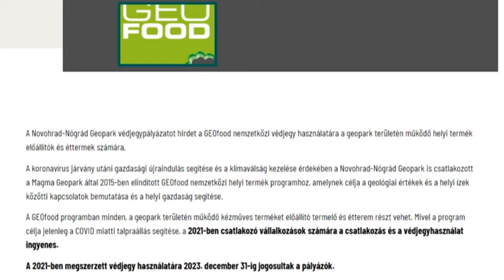2021.04.13. Nemzetközi védjegypályázatot hirdet a Novohrad-Nógrád Geopark